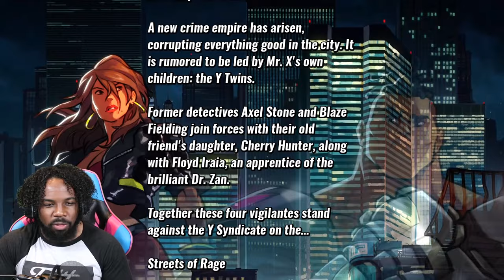STREETS OF RAGE 4 LIVESTREAM: Tyler Breeze & Austin Creed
Time to beat ‘em up for this new beat ‘em up style game! Austin Creed and Tyler Breeze (a.k.a. PRINCE PRETTY) play the latest edition of the classic SEGA series, STREETS OF RAGE 4!

Follow UpUpDownDown for daily episodes!

TYLER BREEZE a.k.a. PRINCE PRETTY